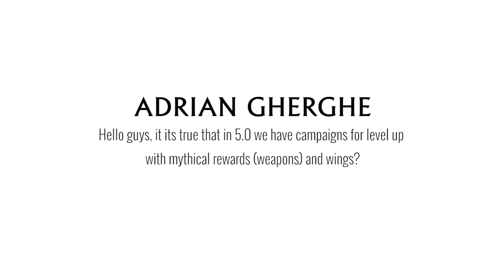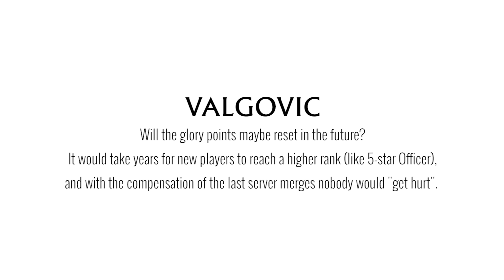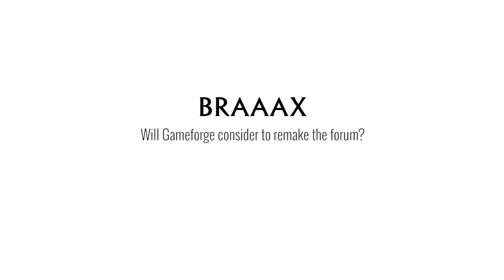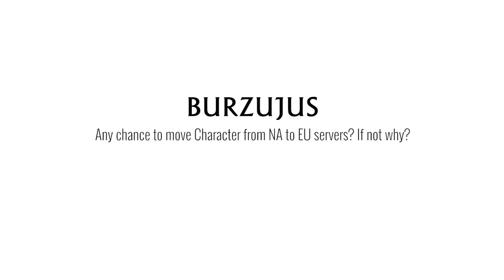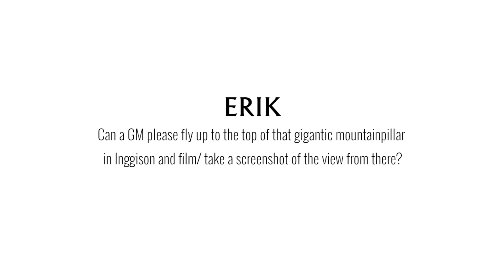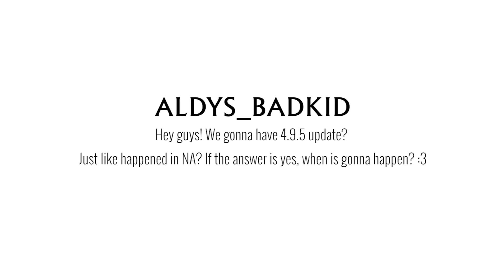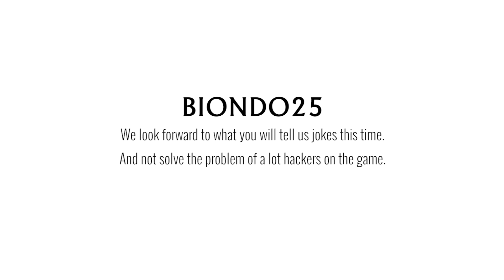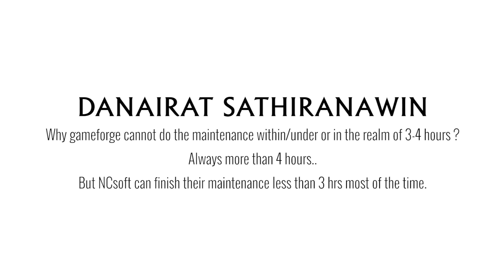AskAION - Episode 6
Nic (Product Director, AION) is back once again in the sixth episode of Ask AION, ready to answer the community's questions that have been posted to us via the UK forum, the Facebook page and on Twitter using the hashtag AskAION.

The video is in English, but there are subtitles available in French, German, Italian, Polish and Spanish.

One of the themes is the first official Meet & Greet, set to take place on the 18th August in Cologne. Visit the AION website to send us your feedback and to earn yourself an invitation

Pleasant viewing!

The AION Team

Credits: Soundeffect by Delsym - Dun dun dun